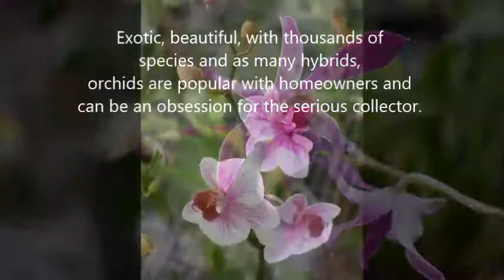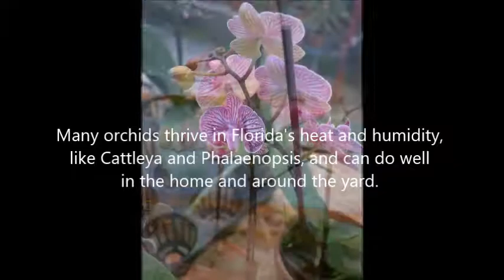(Orchidaceae) Orchids in Florida at Crazy Critters Inc.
Exotic, beautiful, with thousands of species and as many hybrids, orchids are popular with homeowners and can be an obsession for the serious collector. And contrary to popular belief, they're not difficult to grow.

Many orchids thrive in Florida's heat and humidity, like Cattleya and Phalaenopsis, and can do well in the home and around the yard.

Most orchids need to be repotted every few years, and many can be divided into smaller plants. Orchids typically prefer at least partial shade or filtered sunlight and should be protected from cold temperatures.

Currently, this facility houses 16 species of animals listed on CITES. The Convention on International Trade in Endangered Species of Wild Fauna and Flora is an international treaty to prevent species from becoming endangered or extinct because of international trade.

We share as we build, make mistakes, learn, and grow! Find us on most social media platforms like Facebook, Instagram, Youtube, and more!

Crazy Critters Inc.

Plants!

Books!